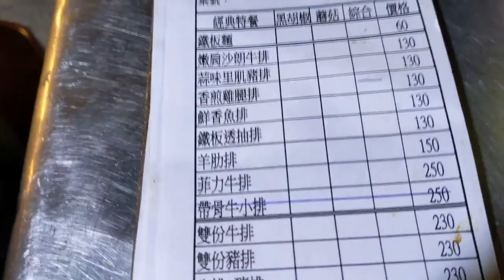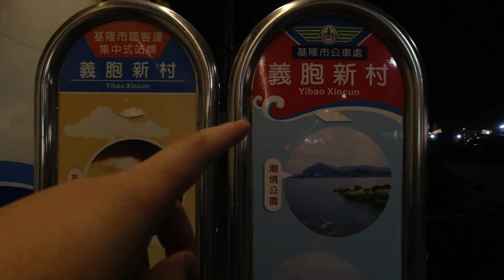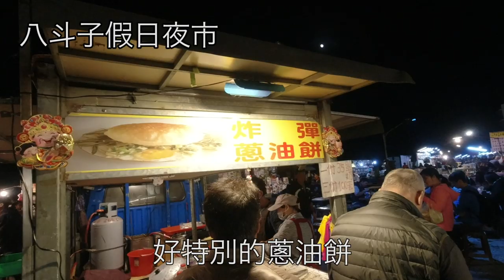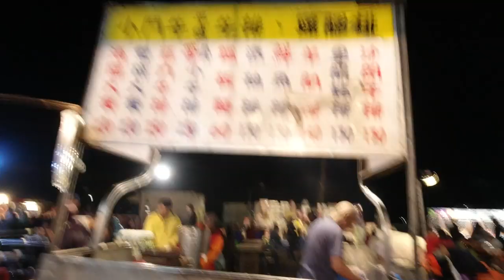日本美女🇯🇵愛吃台灣🇹🇼基隆八斗子假日夜市的蔥油餅35!炸雞35!鮮魚排130!香煎雞腿排130!日本人が知らない八斗夜市に行ってみた。土日限定夜市。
【八斗子假日夜市】
📍基隆市中正區北寧路262號 有提供免費停車場
⏰營業時間週六跟週日菜營業 18-24
🚌義胞新村

相機： Panasonic Lumix GH4＋CANON EOS 60D
喜歡：喝酒、美食、旅遊、看小說（森博嗣、村上春樹）

▼ 撮影機材
■Panasonicミラーレス一眼 /メインカメラ
LUMIX GH4